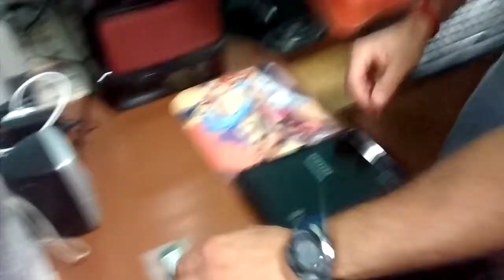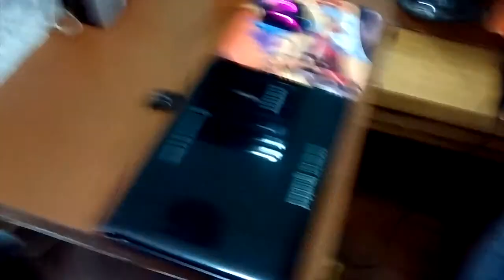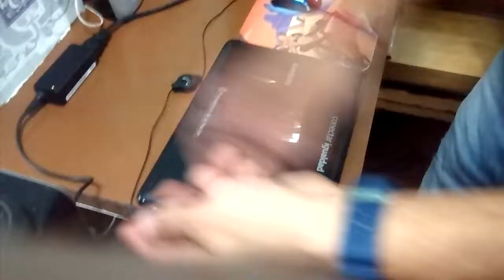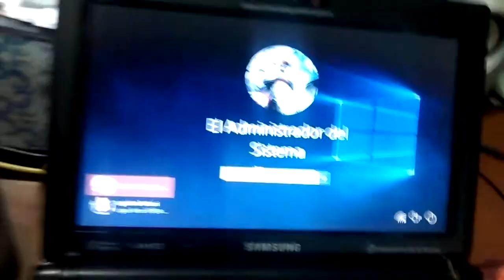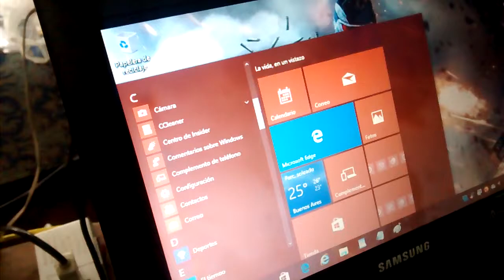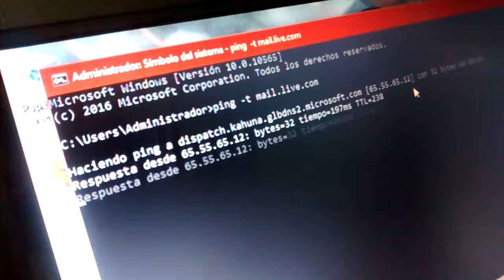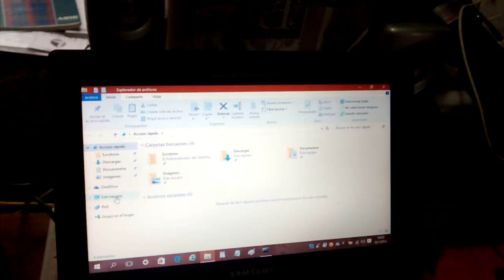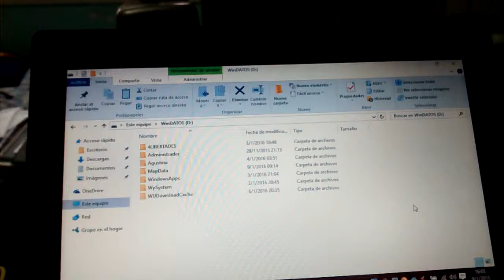REPARACIÓN DE LA NETBOOK SAMSUNG NP-N150-JPA1AR DE MI BELLA SOBRINA Agus Ferrari #4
Se extrae el Módulo de Memoria RAM
SODIMM DDDR3 1GB SAMSUNG PC3-8500S - 07 - 10 - ZZZ M471B2873FHS - CF8 1109
que tenían instalada la Netbook SAMSUNG NP-N150-JPA1AR
de Mi Querida y Bella Sobrina Agus Ferrari por un nuevo módulo de Memoria RAM SODIMM DDR3 AVANT ASSEMBLED IN USA VOID IF REMOVED 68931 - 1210 AVH6456U64F9333GX - SPXP
de 2GB a una Velocidad superior de unos 1333 MHz ROHS
Agradecimientos a White-Balance Informática.